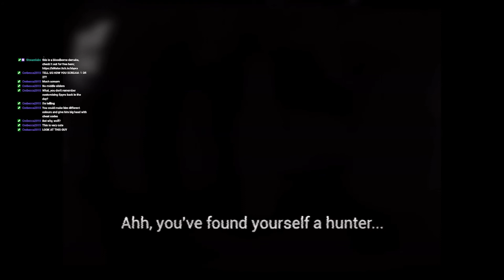Man, this old blood ain't shi-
Turns out, this old blood is indeed, the shit.